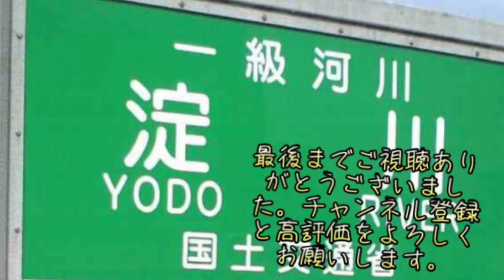激レア大人気！！淀川河川敷公園でみそきんメシを食べてみたら激うまだった！みそきん